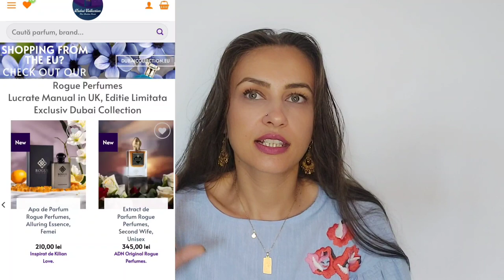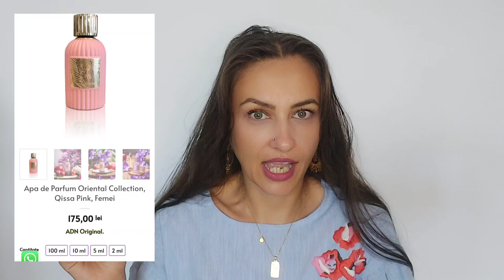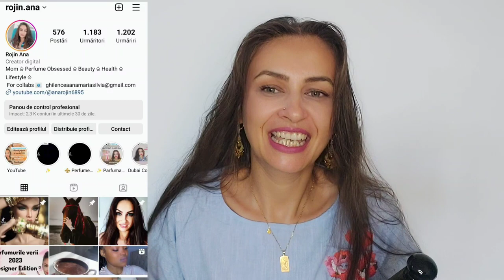Unboxing și primele impresii Rogue Perfumes, Oud D'Arabie , Dubai Collection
Hello dragilor ♥️🤗

Parfumurile și uleiurile despre care v-am vorbit, le puteți găsi aici, după cum urmează:

    Dacă adăugați codul ROJ25 beneficiați de un discount de 5%

  Vă mulțumesc pentru vizionare și până data viitoare, vă îmbrățișez cu drag

                                     Rojin ♥️🥰💐😘🤗